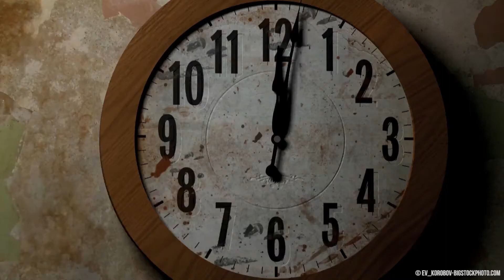5 Hausmittel gegen Kopfschmerzen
Hinter Kopfschmerzen können viele Ursachen stecken, von Müdigkeit über Stress bis hin zur Fehlsichtigkeit. Doch nicht immer müssen Sie zur Tablette greifen: Diese Hausmittel helfen Ihnen schnell und gezielt gegen Kopfschmerzen.